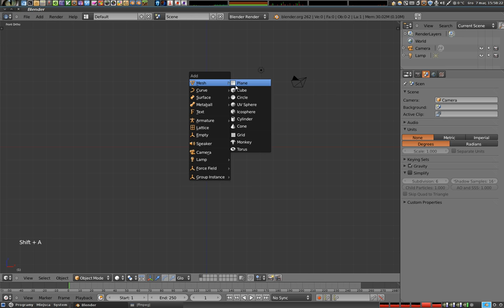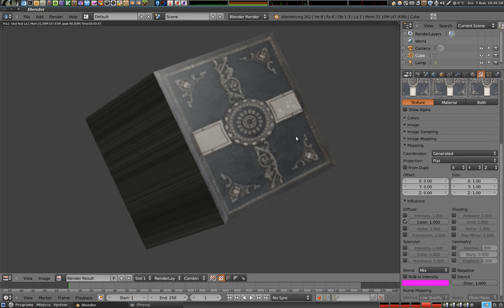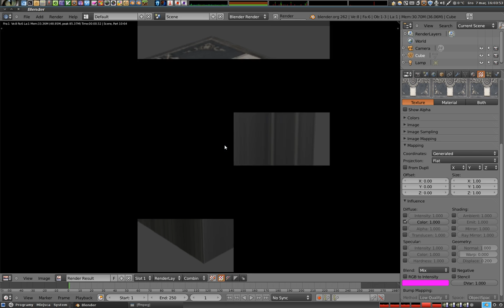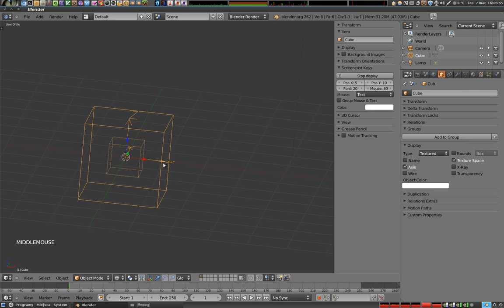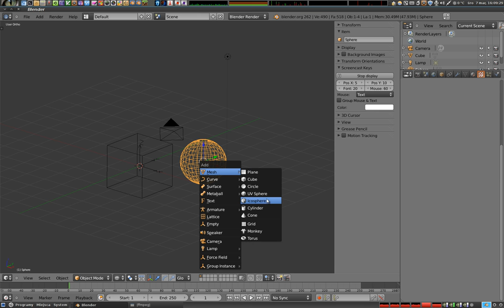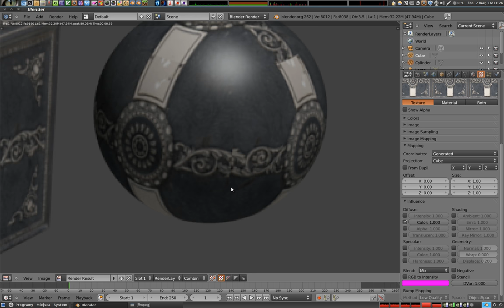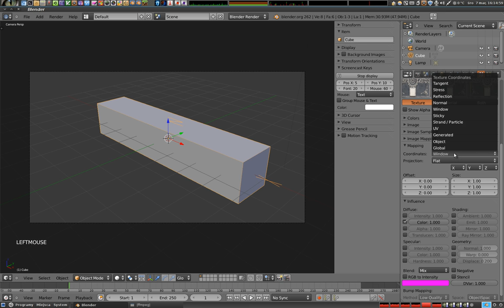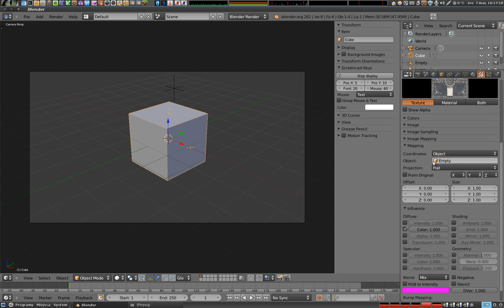Polski Kurs Blendera: Materiały: Texture Mapping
Materiał nieco bardziej zaawansowany, dotyczy mapowania tektury w różnych projekcjach na obiekcie, w różnych układach współrzędnych. Ten materiał warto zrozumieć, aby potem mieć większą kontrolę nad ułożeniem tekstur. Mi zajęło to parę lat - teraz wystarczy obejrzeć i po paru minutach już wiadomo :)